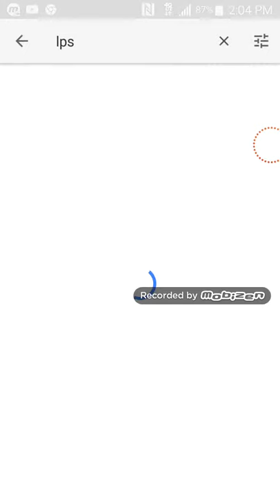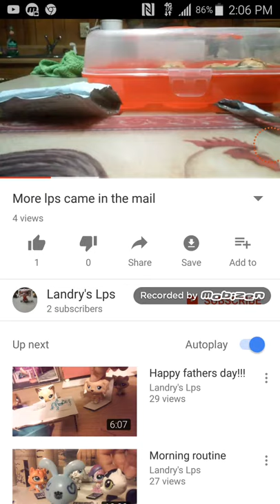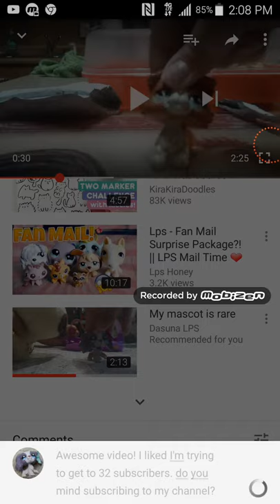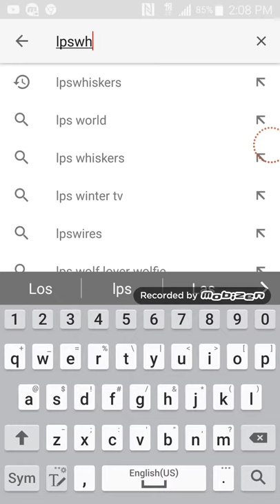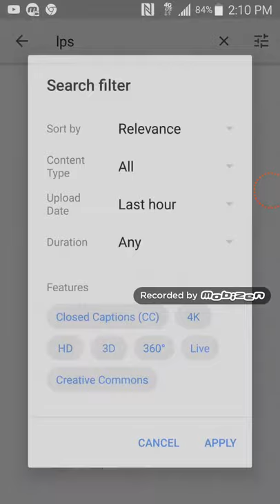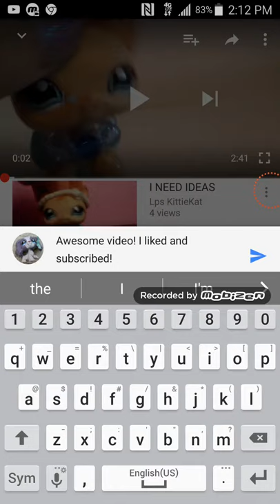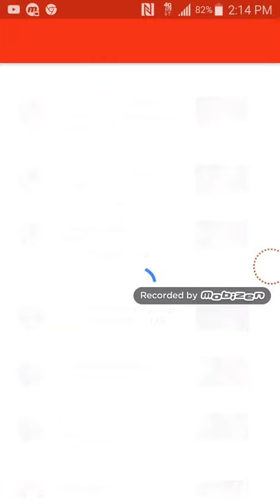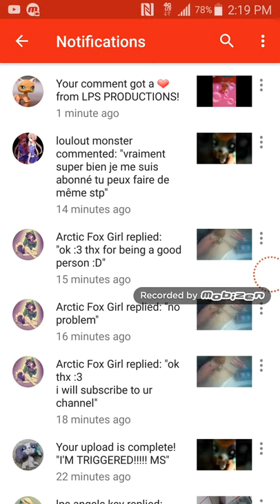How to ask